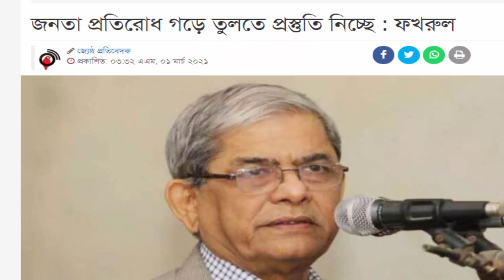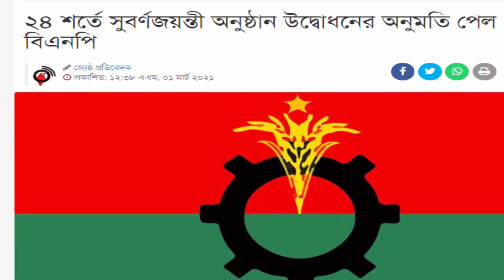এইমাত্র পাওয়া । Bangla News Today 12 May 2022 l bangladesh latest news। Daily Update News